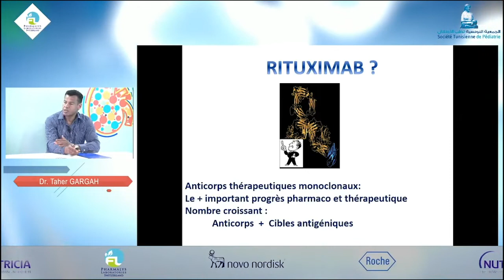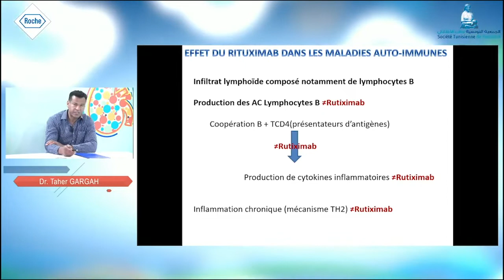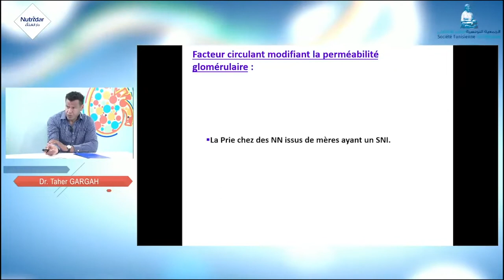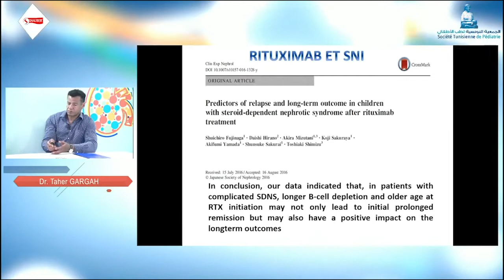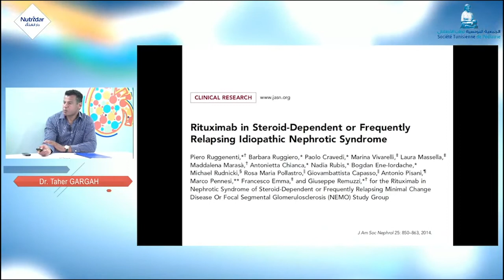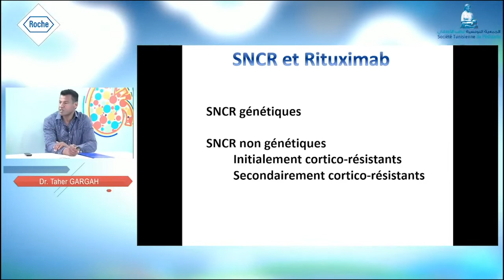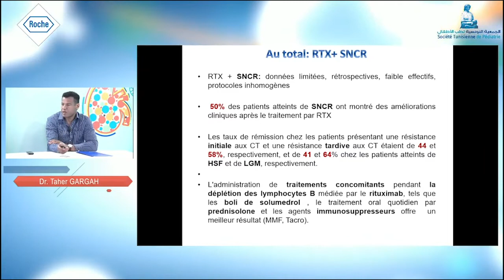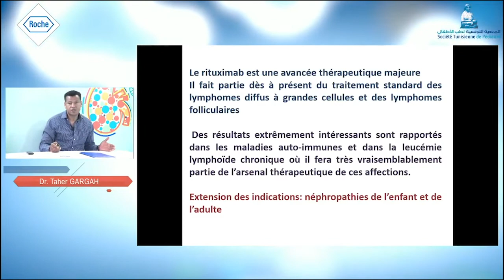Place du Rituximab en Néphrologie pédiatrique. Pr Taher Gargah. Société Tunisienne de Pédiatrie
Place du Rituximab en Néphrologie pédiatrique
Présentée par Pr Taher Gargah
Journée de Néphrologie pédiatrique de la Société Tunisienne de Pédiatrie